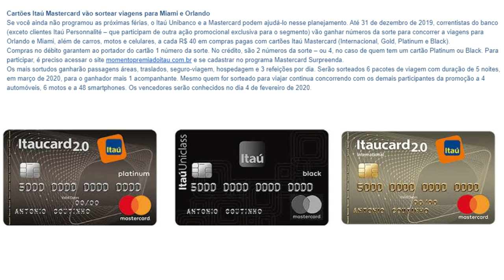💳Cartões Itaú Mastercard vão sortear viagens para Miami e Orlando💲